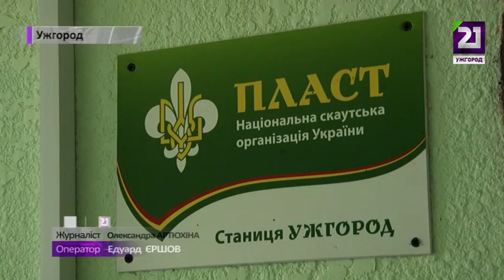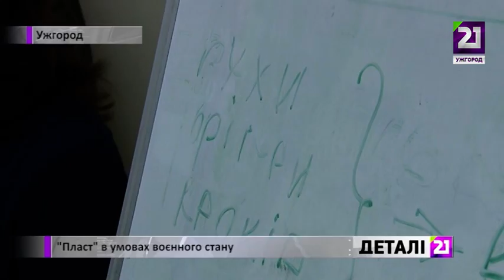«Пласт» в умовах воєнного стану